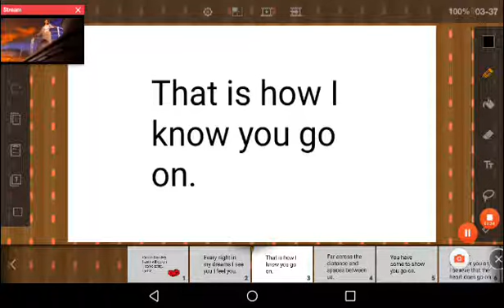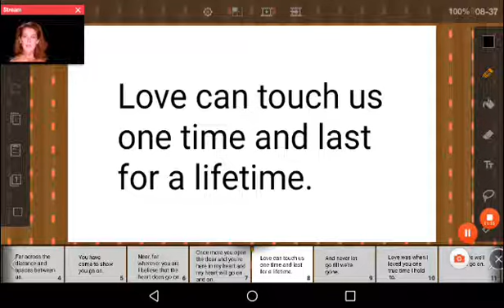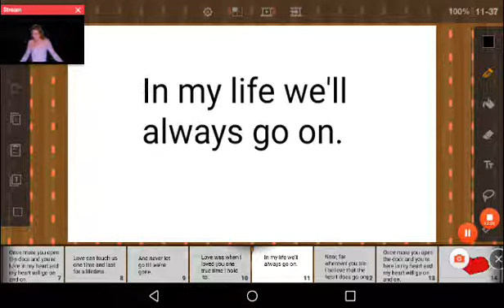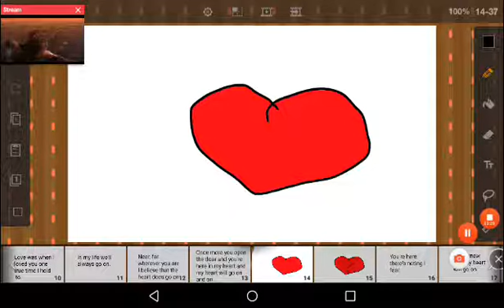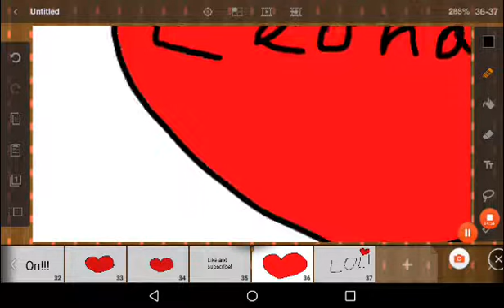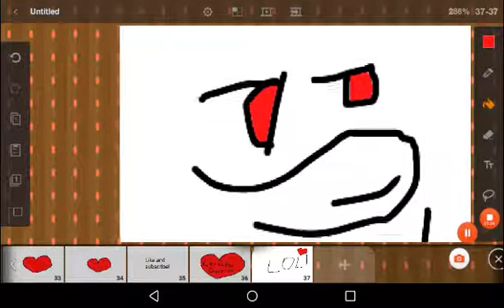My heart will go on Titanic Song Celine Dion.😍😍😍😍❤️❤️❤️💑💑💑💖💖💖💝💜💛💚💙💕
I LOVE LEONARDO DICAPRIO!